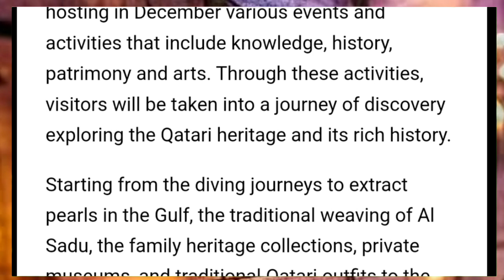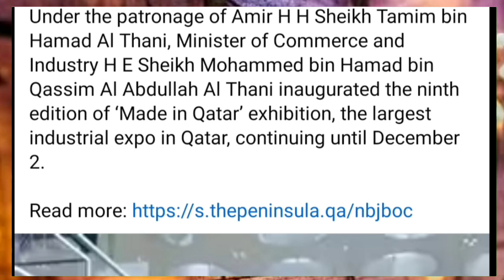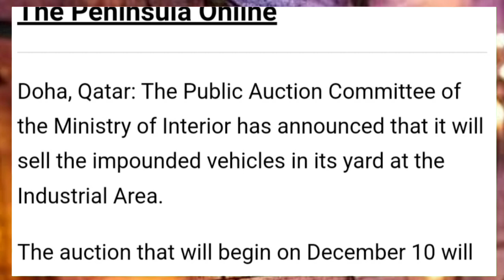💯कतर मै 10 December बहुत अच्छी खबर ¦¦ Qatar News Updates ¦¦ Qatar News Headlines